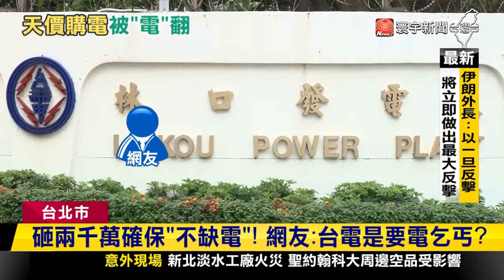坦言砸2千萬買電！網酸：台電是要電乞丐？｜寰宇新聞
前幾天桃園地區，不斷傳出停電消息，結果台北市東區，18日也停電，全台3天7次停電，讓缺電爭議再起，台電更坦承，4月15日因為發電機跳機，所以緊急向用電大戶高價買電，最高每度12元的天花板，台電總經理王耀庭坦承，當天共花了 2000萬購電，引發民怨，網友更大酸，台電根本是要電乞。